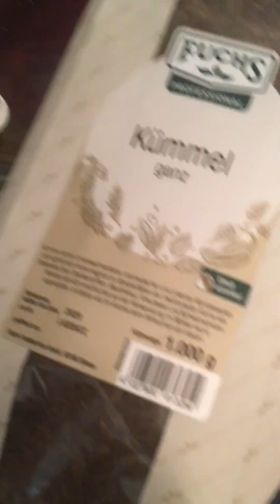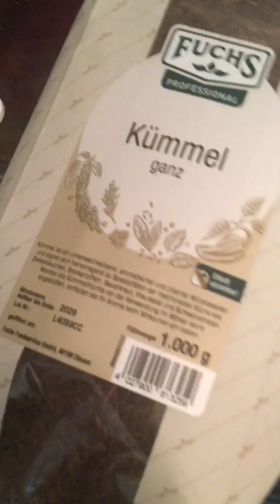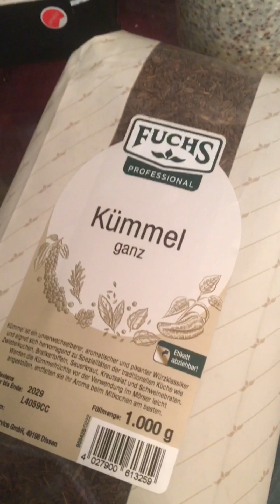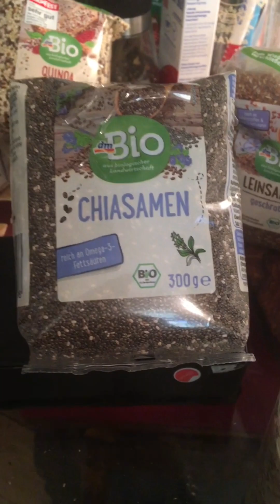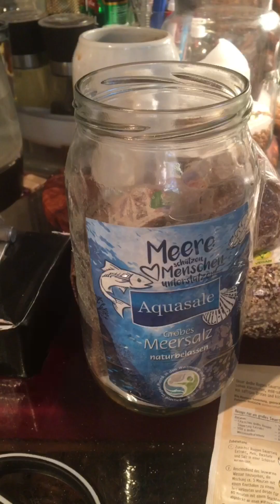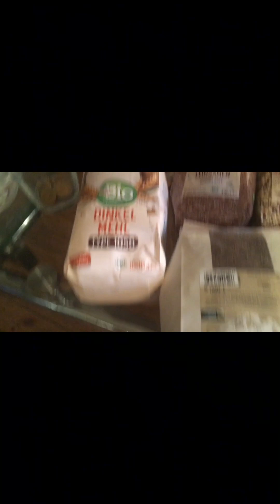17. Mai 2024